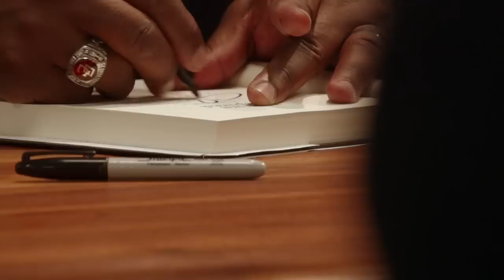$4 Million Net Worth! - Larry & Dee from Oregon